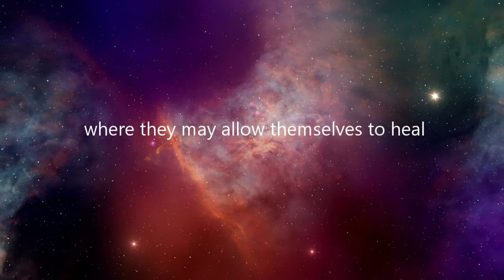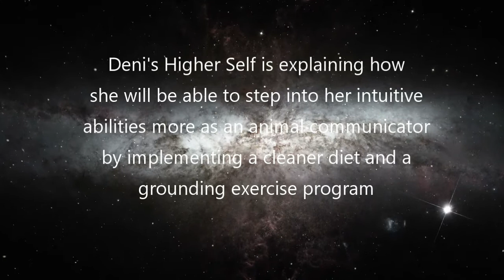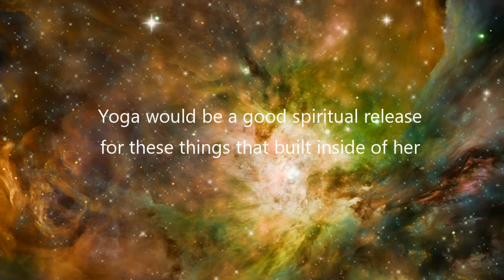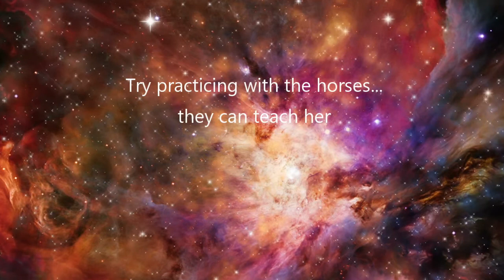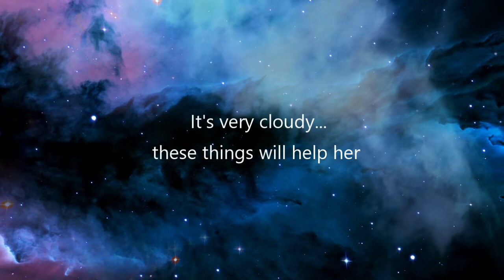QHHT - Guidance for WHOLE FOODS diet and GROUNDING exercise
Quantum Healing Hypnosis Technique (QHHT) connects Deni with her Higher Self (HS) to show her life as a horse, which explains why she's in tune with other people's energy as an empath. Her HS explains why a whole food diet and grounding exercise will clear her to amplify her intuitive abilities to become an animal communicator.

To schedule an in-person or Skype session with Nicole, visit her

To schedule in-person sessions with a practitioner in your area, contact

These videos are for the purpose of education. Special thanks goes to Kenneth and Alexander Soares of Power Thoughts Meditation Club for allowing me to use their powerful deep lucid dreaming music/Solfeggio 528hz.